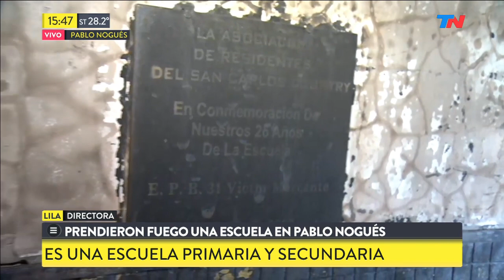Incendiaron una escuela en Pablo Nogués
Fragmento de "Meta Data" emitido el Martes 17 de Diciembre de 2019.